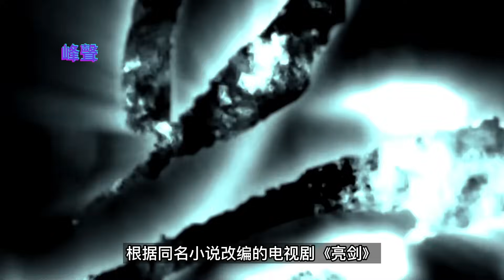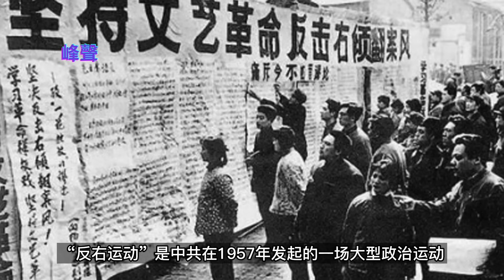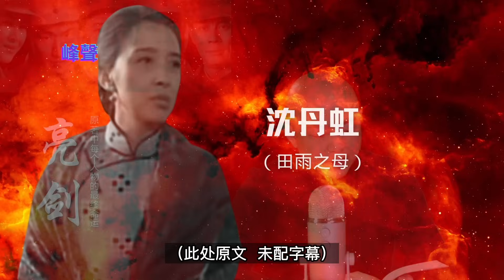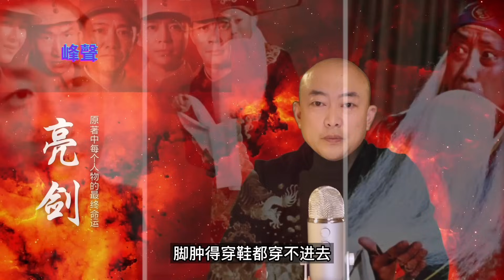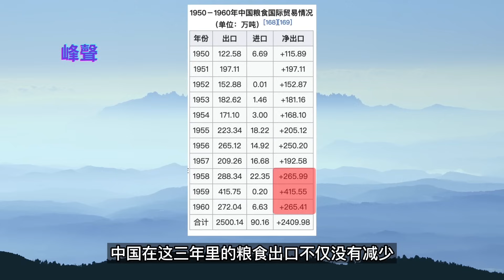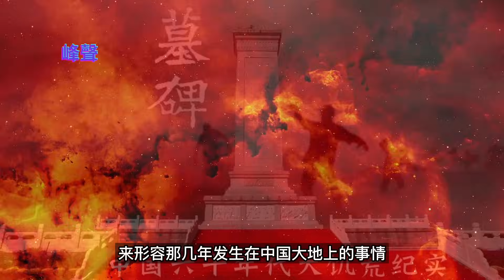李云龙之死（一），全面、完整、详细、深刻地解读《亮剑》原著，拾遗补缺，讲述书中每一个角色的最终结局，生动展现电视剧《亮剑》所未敢表达的李云龙的悲惨、壮烈的结局，给您一个完整版的《亮剑》。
本期视频是我完整、详细地解读《亮剑》原著的系列视频中的第一部，全系列视频共分为六部。 《亮剑》原著共分为43章，而电视剧《亮剑》只拍到了第25章， 出于众所周知的原因，电视剧对原著后18章的内容只字未提， 但我认为没有拍出的这18章的内容才是全书的真正精华。 因此我想通过讲述的方式来为您呈现这部优秀作品的后半部分的精彩故事内容， 告诉您剧中每一个人物的最终结局，给您一个完整版的《亮剑》，并深刻剖析时代背景，展现完整原著内容的荡气回肠与时代悲歌。
00:00 视频内容介绍
01:00 电视剧与原著的差异
01:56 田墨轩夫妇的介绍
04:45 沈丹虹的结局
08:45 田墨轩的结局
16:28 关于“三年自然灾害”